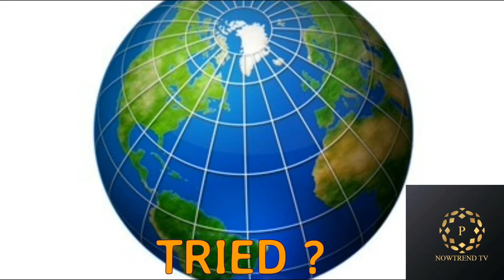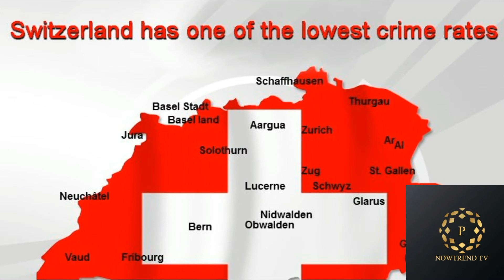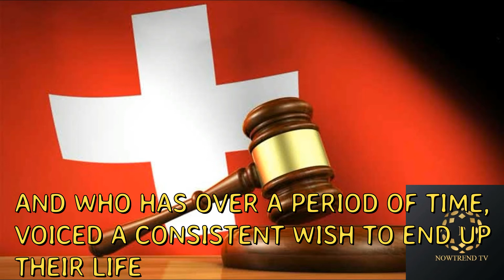Unknown Facts About WORLD's Best Country | Amazing Facts | Legal Suicides | NowTrend TV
In This Video, We Provide You With Amazing Information and Facts About The World's Best Country, Know Whats That it ?

The Images and Short videos used in this video, is purely used for Useful and informational purpose for the people in world.